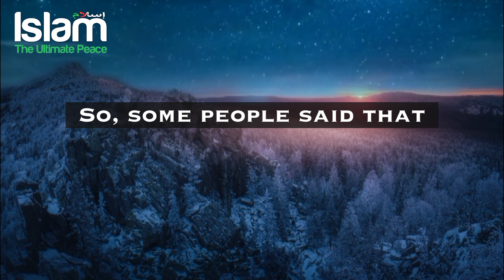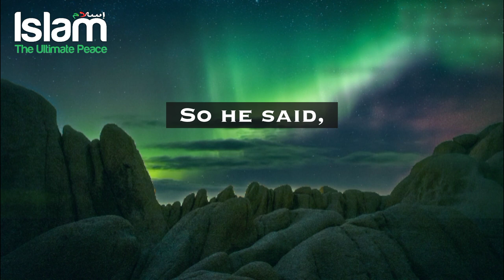WHEN IS THE HOUR? VERY POWERFUL HADITH